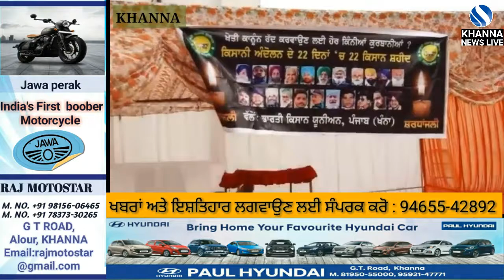ਜਾਣੋ Khanna ਦੇ ਕਿਸਾਨਾਂ ਨੇ 26 ਜਨਵਰੀ ਨੂੰ ਦਿੱਲੀ ਘੇਰਨ ਦੇ ਸਬੰਧ ਵਿੱਚ ਕੀ ਕਿਹਾ